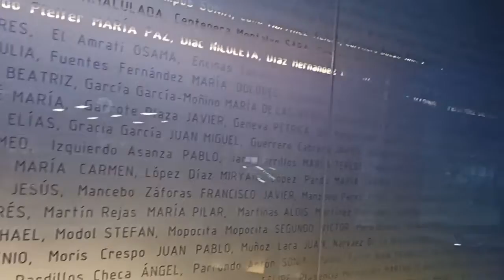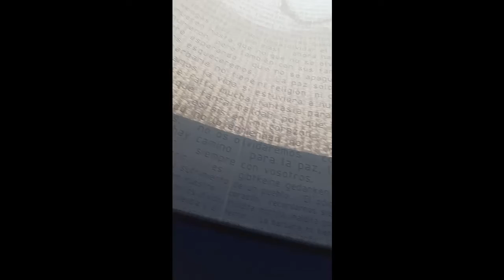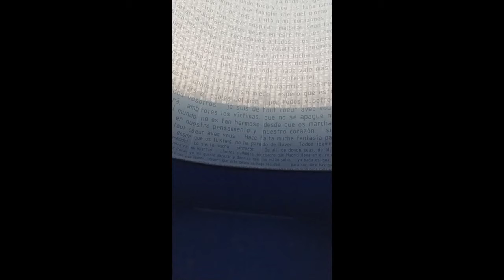Испания. Мемориал жертвам терроризма.